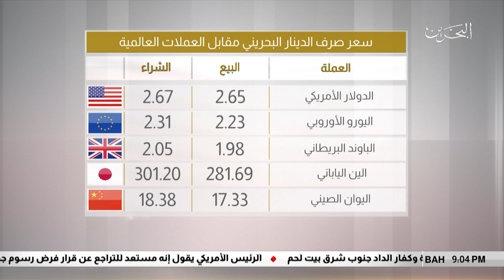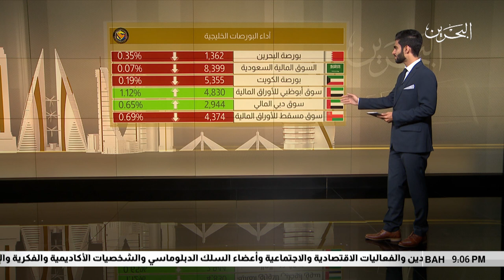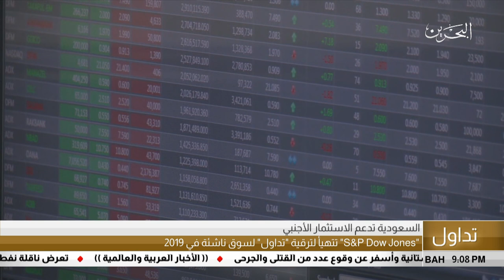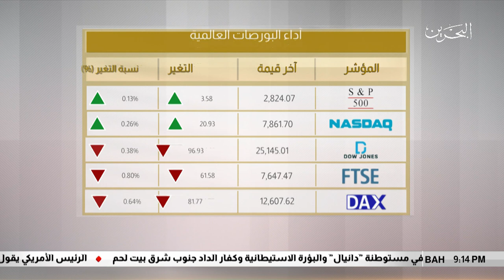البحرين مركز الأخبار : النشرة الإقتصادية 25-07-2018